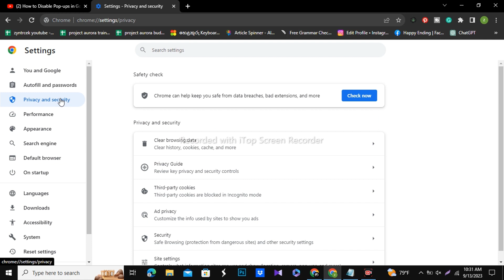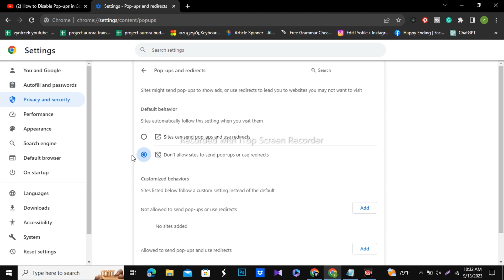How to Disable Pop-ups in Google Chrome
Are annoying pop-up ads constantly disrupting your browsing experience in Google Chrome? Well, you're in luck! In this step-by-step tutorial, we'll show you exactly how to disable those pesky pop-ups and regain control of your online activities.

🔵 In this video, you'll learn:

What pop-ups are and why they appear in your browser.
How to access Google Chrome's settings menu.
The different methods to block pop-ups, including built-in settings and extensions.
Tips and tricks to fine-tune your pop-up blocking preferences for a seamless browsing experience.
Say goodbye to intrusive ads, unwanted distractions, and those frustrating pop-ups for good. Follow our easy instructions, and you'll be enjoying a smoother, more enjoyable web browsing experience in no time!